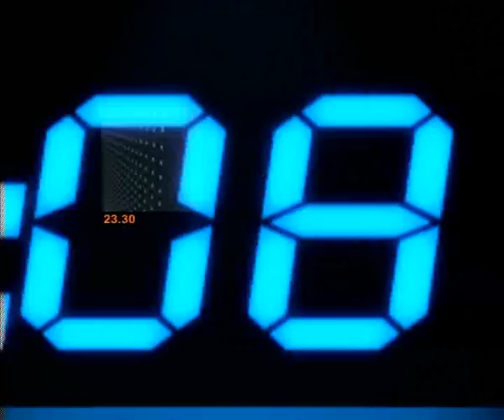ข่าวข้นคนเนชั่น (12ก.ค.56 เบรค 4)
รายการข่าวข้นคนเนชั่น ประจำวันที่ 12 กรกฏาคม 2556  เบรค 4

-เสนอ